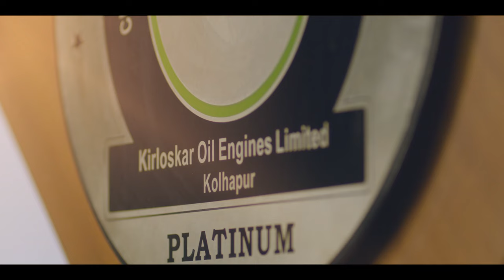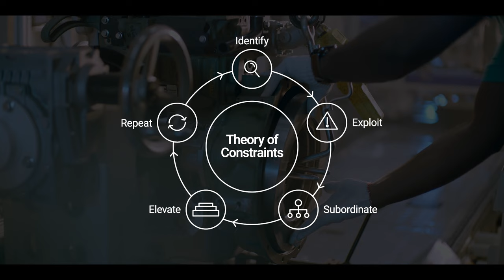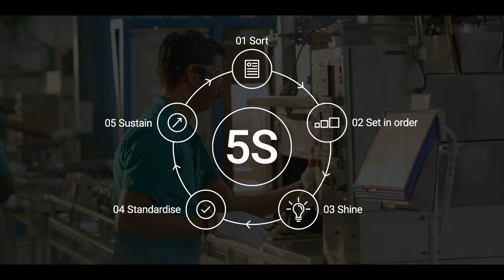Kirloskar Oil Engines Limited - Welcome to our Kagal Factory.